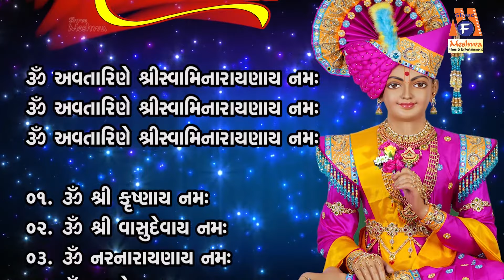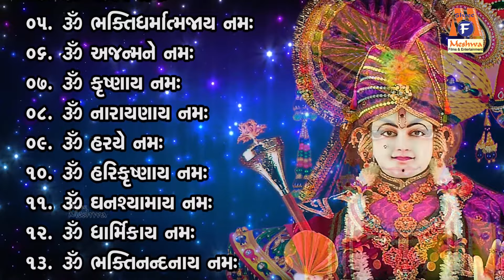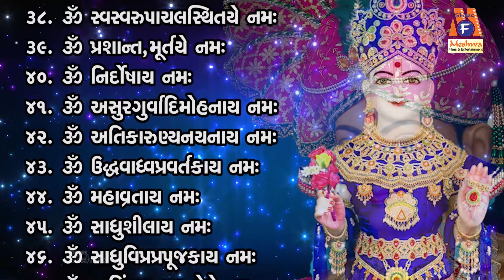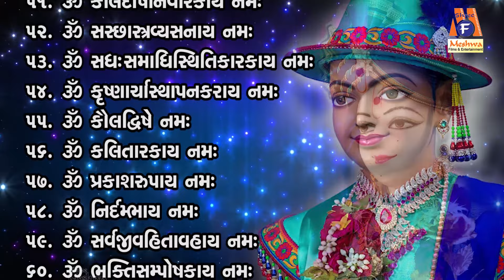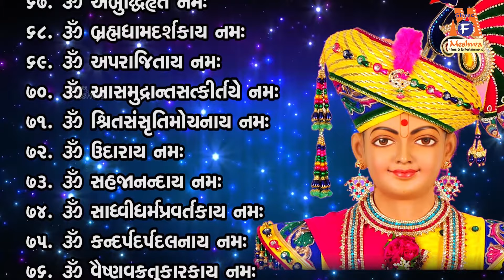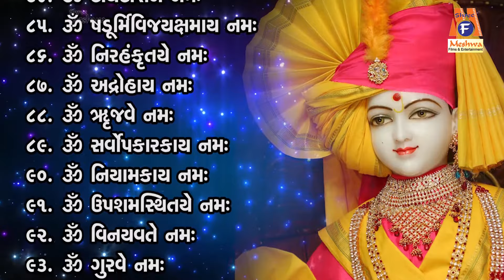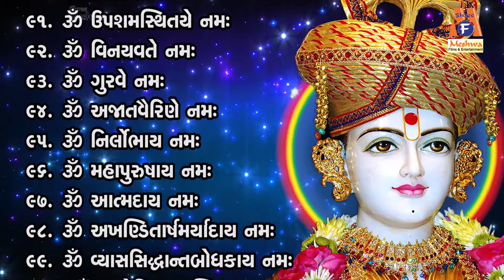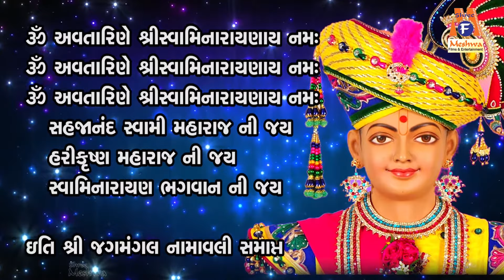Shree Jan Mangal Namavali | સ્વામિનારાયણ કીર્તન | શ્રી જનમંગલ નામાવલી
Presenting : Shree Jan Mangal Namavali | Dinesh Vaghasiya |સ્વામિનારાયણ કીર્તન  | શ્રી જનમંગલ નામાવલી |

Album : Shree Jan Mangal Namavali
Singer : Dinesh Vaghasiya
Lyrics : Shatanand Swami
Genre : Swaminarayan Kirtan
Deity : Swaminarayan Bhagwan
Temple : Chhapaiya
Festival : Poonam,Samaiyo
Label : Ganesh Digital